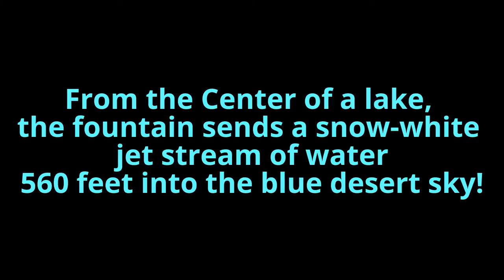Miniature Donkey goes to the World's Highest Fountain [Cute Animal Videos]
[Cute Animal Videos] Patience goes to the World's Highest Fountain in Fountain Hills, AZ! Watch as our cute miniature donkey, Patience, (Rocky the Spotted Donkey's mom) goes exploring at this one of a kind park in Fountain Hills, AZ. See her trot around the lake and pose in front of the amazing fountain! What a sight to see!

Not widely known, miniature donkeys are extremely intelligent, have very curious, friendly personalities and they love a new adventure. They love to take walks...much like a dog does.

Patience is about the size of an extra large dog, making it easy to take her out for a walk or hike anytime! She's always in the mood for it and gets quite excited for a walk in the park!

Featured in this video is Rocky the Spotted Donkey's mom named, Patience. She is an adorable miniature mediterranean donkey and is trained as a therapy animal.

About Our Channel and Rocky the Spotted Donkey

Our channel was created in our baby miniature donkey's name, “Rocky the Spotted Donkey”, and our motto to “Enjoy the Little Things in Life”. When Rocky was born, he came into this world with a unique appreciation for life and definite joy of living. He had a special cute personality and gift to bring smiles & joy to people. We trained him from his first day of life to be a therapy animal, hoping to share his gift with as many people as possible. We made cute videos of his funny baby donkey antics and his love for playing with toys. We shared Rocky with friends, neighbors, social media, and anyone we met along the way at Rocky's park outings & public events.

In the early morning hours of January 31st, 2016, Rocky suddenly passed away at only 5 months old. Veterinarians discovered that Rocky had a developmental heart problem that most likely caused a sudden heart attack. Though he was with us only a short time, he touched our lives in the most special way possible and left us with so many cherished memories. In person and through social media, he touched over 1.5 million lives. Although we miss Rocky terribly, he is always in our hearts as we continue on with Rocky's channel and our animal therapy work with Rocky's mom, Patience. We'll produce cute & funny videos to continue our goal to bring smiles, hope, joy & laughter to as many people as possible!

Like Rocky's Facebook page where you'll be kept up-to-date with photos, video clips & events: